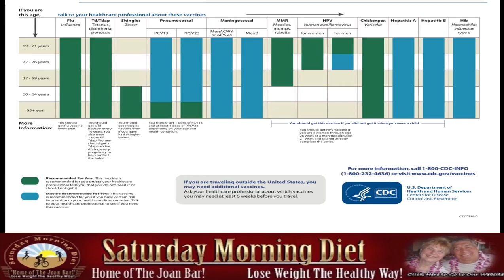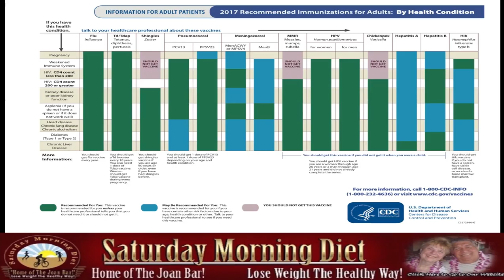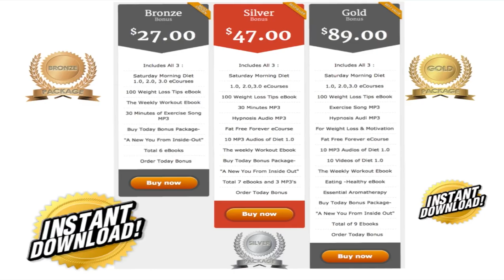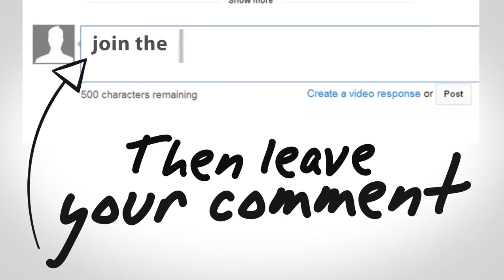Vaccines You Need As You Age!- Saturday Morning Diet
Vaccines You Need As You Age!
New research is showing that as you age your immunity to the diseases you've been vaccinated against as a child starts to wane.
In this video we share all the current information you need to know about the vaccines you need to boost as you age.